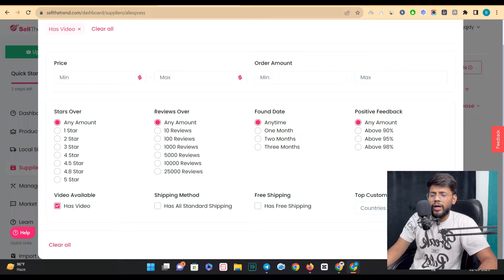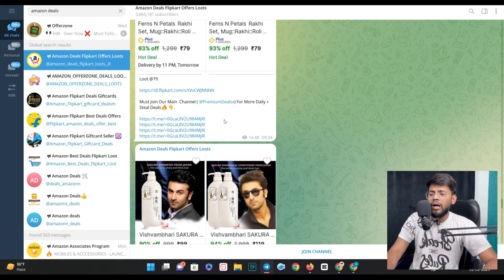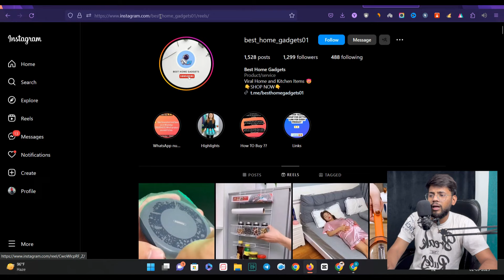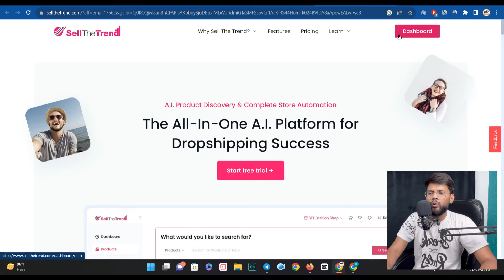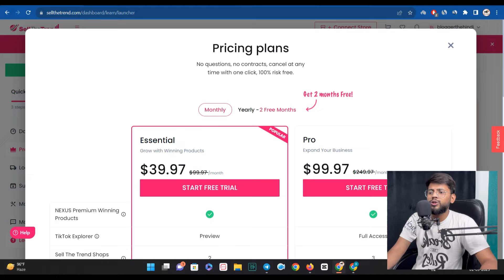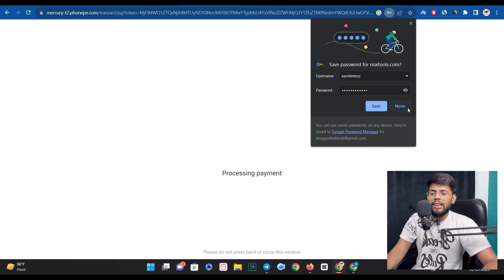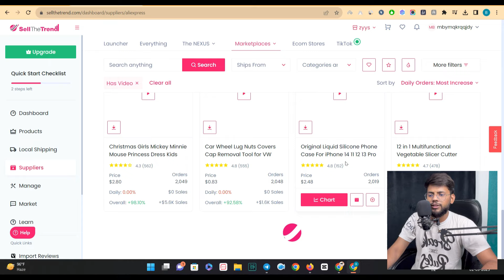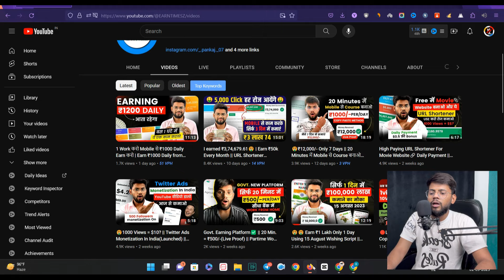Chinese Gadgets Short Videos कहाँ से Download करे(No Watermark, No Copyright) 100% Free✅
Solved Quarries:
1. How to download gadget video
2. How to download Chinese gadget video
3. How to download gadget videos with no copyright
4. How to download no copyright video for a YouTuber channel
5. Chinese gadget videos download for free

Note. आपको किस टॉपिक पर वीडियो चाहिए

वीडियो बनाने के लिए ये USE करता हु

My Top 5 Earning Videos: -